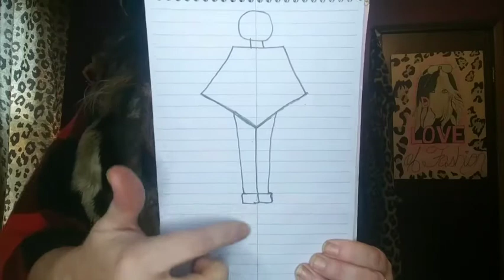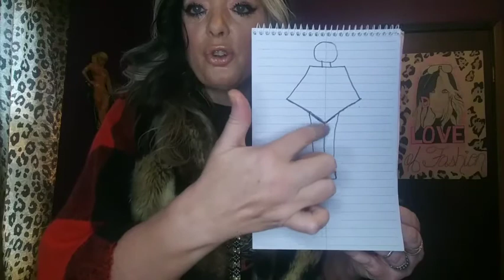My Fall Craves 9/10/2021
Who's ready for Fall? I know alot of y'all are, me? I am a Summer girl but I do love some of the fashion just not short days and cool weather.

So my top craves are:

Bucket Hats
Balloon Sleeve Sweaters
Ponchos
Tiered Top
Clogs/ Platform Shoes

DLoveofFashion

FoxyDLove

Poshmark

New!! I have designed some tees and selling them on eBay, dcarlagofast316

I am still trying to find where I found that top. The Turquoise Tractor has that top